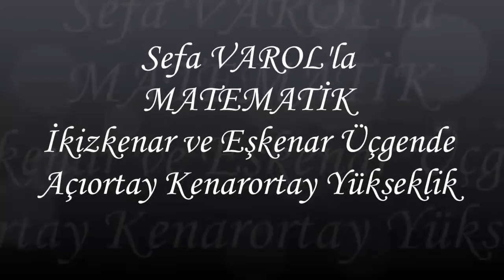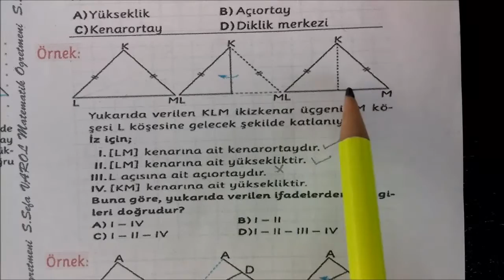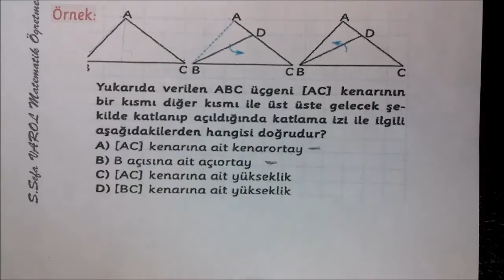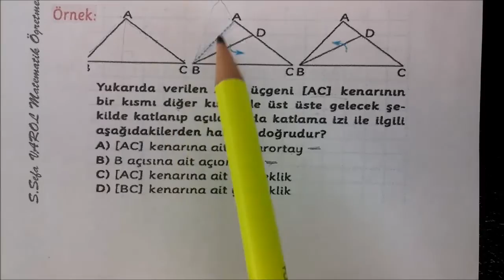8. Sınıf LGS Matematik İkizkenar ve Eşkenar Üçgende Açıortay Kenarortay Yükseklik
8. Sınıf TEOG Matematik İkizkenar ve Eşkenar Üçgende Açıortay Kenarortay Yükseklik Kanalımızda 8. Sınıf matematik ile ilgili bütün konulara ait videolara ulaşabilirsiniz. LGS sürecinde videolarımızı düzenli izlemeniz fayda sağlayacaktır.